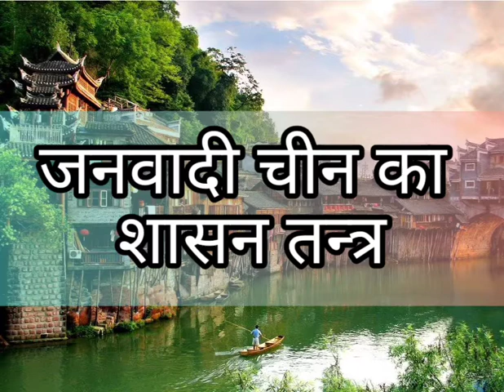जनवादी चीन का शासन तंत्र- Dr. Veena Dhenwal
B.A. PART II
PAPER II